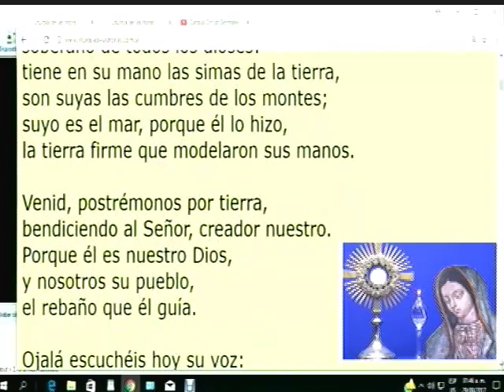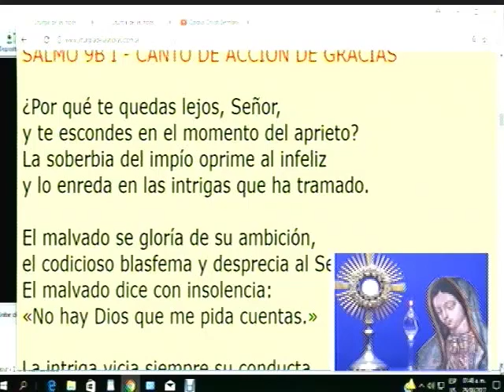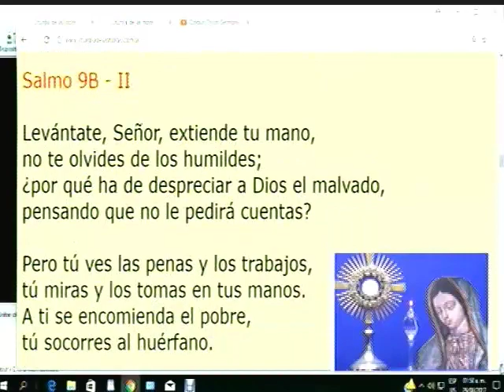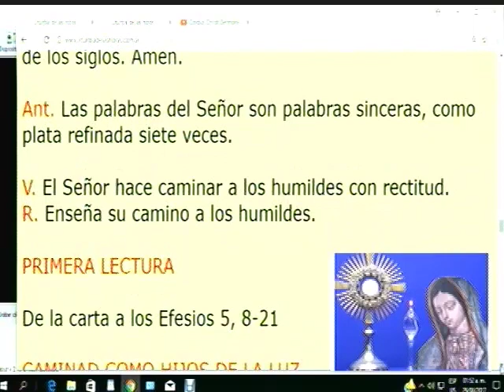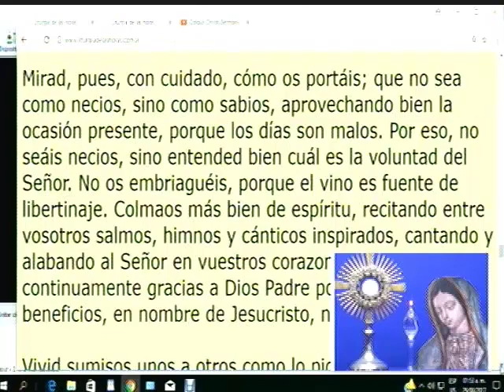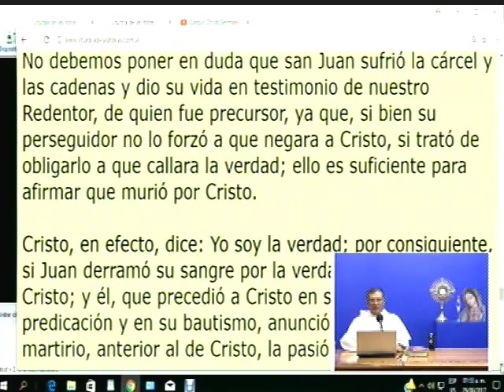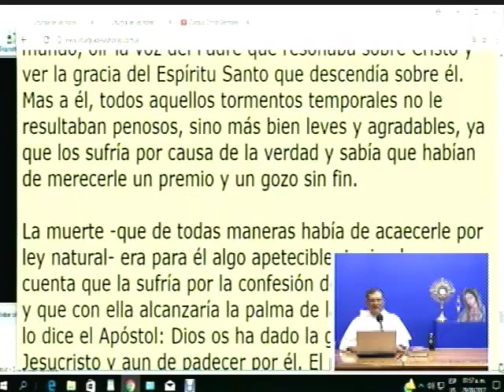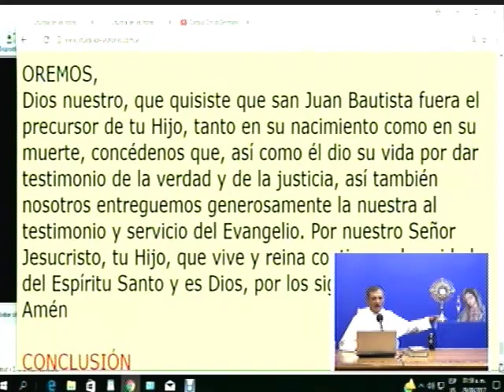Dynamis│29/08/2017│Padre Rayito MJM